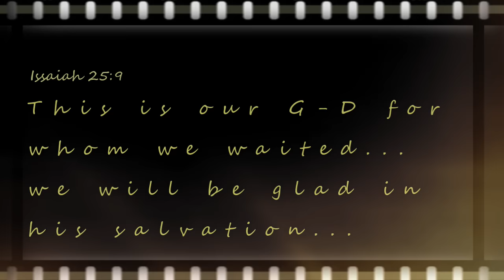Hcnasat sefer torah in bogota colombia! la bienvenida a la Torá a Bogotá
Join R' Shapira for aspecial view of the historic event in Bogota.